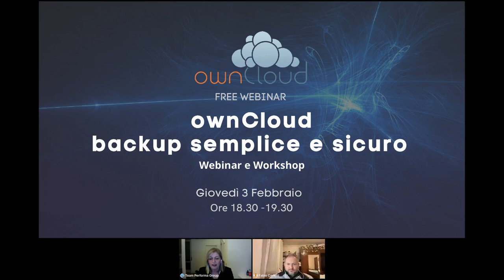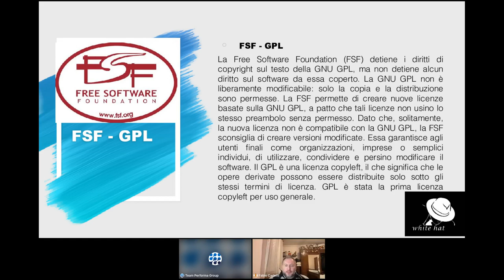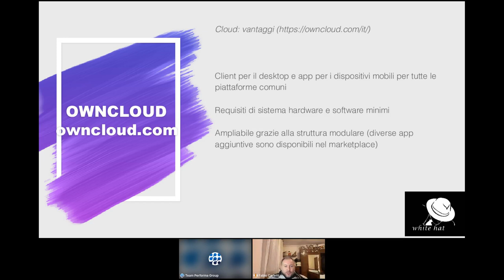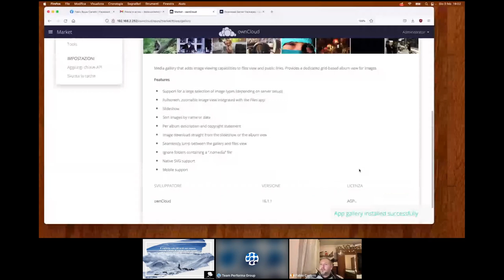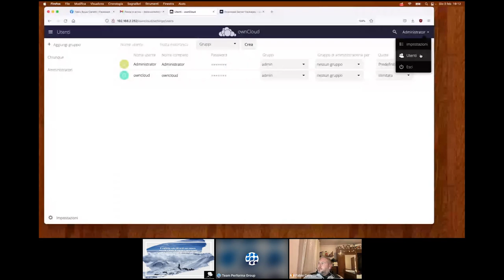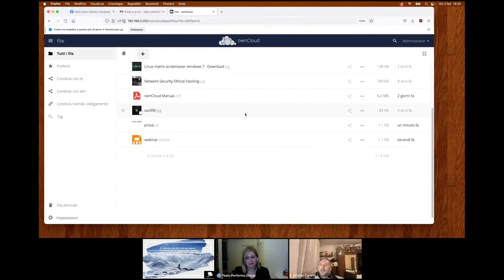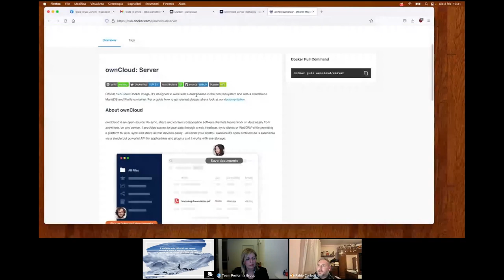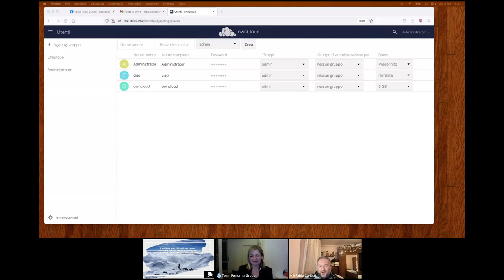Webinar - ownCloud backup semplice e sicuro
ownCloud: backup semplice e sicuro.
Segui il webinar su ownCloud, Opensource innovativo che permette una gestione completa dei tuoi file hosting.

ReteinformaticaAcademy organizza un webinar introduttivo al mondo di ownCloud.

Il webinar presenterà il sistema ownCloud, soluzione cloud semplice e sicura che permette a chiunque abbia a disposizione un server web di realizzare un cloud “in proprio”.

Il progetto ownCloud nasce come un’applicazione di file hosting il quale permette di caricare, creare documenti, tramite editor online e di quindi di condividerli con gli utenti.

Il sistema include anche numerosi plugin con i quali è possibile gestire i contatti, il calendario e molte altre attività.

A chi è rivolto:
A tutti coloro che sono in cerca di soluzioni cloud open source per la sincronizzazione dei file, la loro condivisione e la collaborazione di contenuti. Questo sistema innovativo e semplice permette di lavorare, anche in team da qualsiasi luogo e su qualsiasi dispositivo.
Cosa vedremo insieme

Il webinar presenterà il mondo ownCloud:
Introduzione al tool e a tutti i suoi plugin
Mini Workshop per apprendere al meglio tutte le funzioni

Cosa ti porti a casa:
Opportunità di conoscere un ottimo sistema cloud opensource con possibilità di utilizzo a tutti i livelli dalla casa alla ditta sia in locale che cloud.

Relatore:
Fabio Carletti (ICT Consultant ed esperto in cyber security)